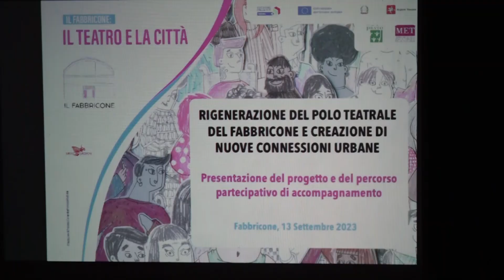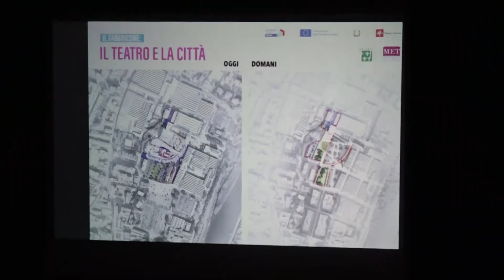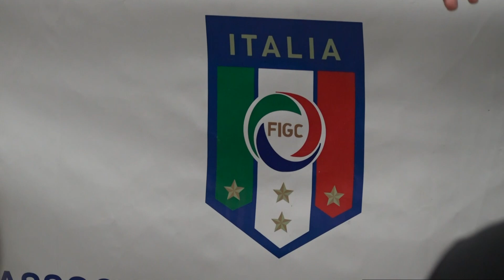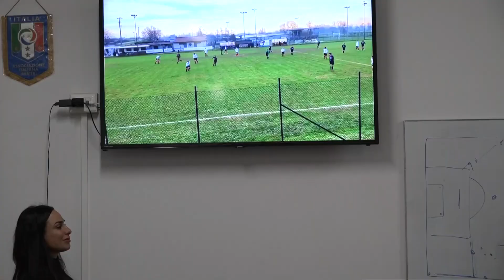Telegiornale del giorno del 14/09/23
Ecco il sommario:
➤ Vasto incendio nei boschi di Schignano: in azione due elicotteri. Evacuate sette persone.
➤In contromano sulla tangenziale con un’auto rubata: arrestato 35enne già ricercato per tentato omicidio.
➤Umberto Tozzi chiude in bellezza il festival “Settembre, Prato è spettacolo”. Oltre mille spettatori a Villa Guicciardini.
➤Allo stadio Lungobisenzio serata biancazzurra con la presentazione di tutte le squadre del Prato.